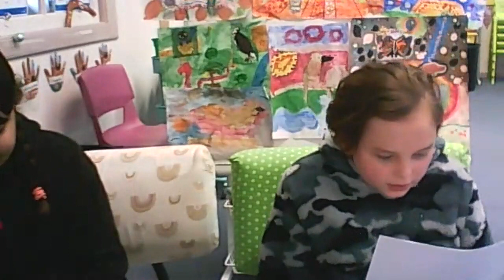Naomi Williams Wiradjuri Poetry Prize 2021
To celebrate 2021 NAIDOC Week, we came together in a digital event to announce the winning entrants in the Naomi Williams Wiradjuri Poetry Prize.

We were joined by Sharon Williams, mother of Naomi Williams, together with the judging panellists Aunty Cheryl Penrith, Aunty Anita Heiss, Amy Williams, and George Newhouse as they announced the winning entries.

The Naomi Williams Poetry Prize is named in honour of Nay who was a strong, proud Wiradjuri woman from the Tumut/Brungle area of NSW.

Nay loved to write poetry about the river, her family and all the elements of love that she treasured.

This poetry prize aims to support other Wiradjuri writers and to create more poetry about life in Wiradjuri country.